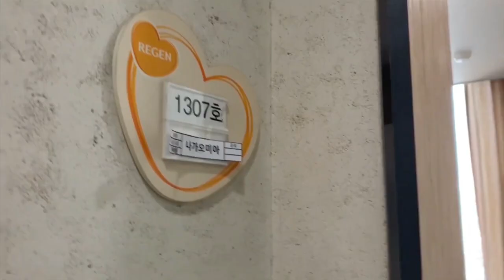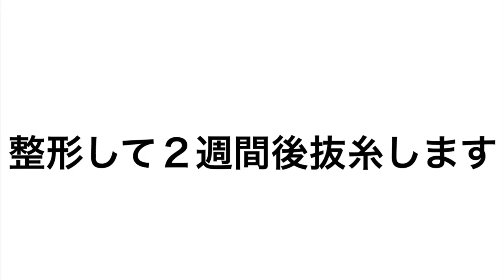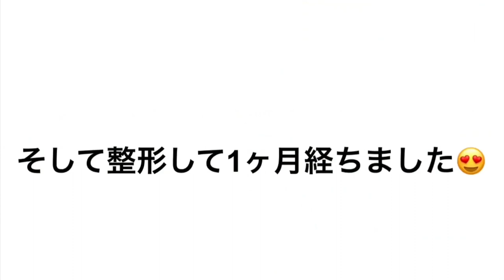V-line Jaw and Cheekbone Reduction, Entire process from beginning to end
Regen Plastic Surgery

Japanese Youtuber got the Plastic Surgery (V-line Jaw Surgery and Cheekbone Reduction) in Regen Plastic Surgery Korea which is the most famous plastic surgery for facial contouring!!
And it's already 6 month after having surgery :)
Let's check the surgery process and how she's been after surgery in REGEN PS :)

*These results are specific to this persons's case. Actual results may vary from person to person
*수술의 결과는 사람에 따라 다를 수 있으며, 실제 결과는 촬영조건에 따라 실제 이미지와 달라보일 수 있습니다